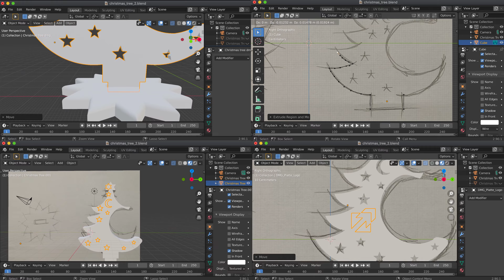Happy third Sunday of Advent!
We wish you all a happy third advent! As you can see, our 3Delite and 3Demax 3D printers are also versatile in the Christmas context ... 😉 Stay healthy!

DMG wishes you a Merry Christmas and a happy New Year!